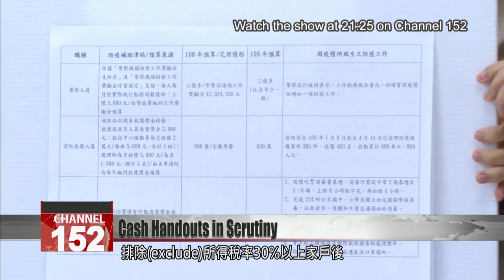Cash promised for workers, but KMT says all households should benefit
The government announced on Wednesday a cash handout will soon be available for workers who’ve been hit by the economic fallout of COVID-19. Those eligible could get up to NT$20,000 a month. But the KMT says the measure doesn’t go far enough. The party’s calling for a massive cash handout for all households except the very richest. President Tsai Ing-wen says the KMT is confusing the concept of a bailout with that of a stimulus, which would be more effective after the epidemic is over.KMT Chairman Johnny Chiang and his party’s Taipei City councilors held a press conference to tout a cash handout policy.Johnny ChiangKMT chairmanWe must call on the Executive Yuan and on President Tsai’s administration, to feel the suffering of ordinary people.The KMT wants to see another budget of NT$100 billion allocated – on top of the recent phase 2 budget of NT$150 billion – to give NT$6,000-NT$20,000 in cash to every household, excluding those in the 30% income tax bracket or above.Johnny ChiangKMT chairmanThe Executive Yuan’s current bailout is, frankly, nothing like other countries’ methods of giving out cash. The conditions attached are too exacting. The application process is difficult. You have to produce all kinds of supporting documents.Liu Shyh-fangDPP lawmakerEveryone wants to be Father Christmas. But we can’t endorse this kind of one-size-fits-all so-called equality. People want to use this as an excuse for everyone to get a little something. But that will actually harm our state coffers.DPP lawmakers as well as the president herself have little interest in the KMT’s proposal. If there’s a universal handout, she says, help won’t reach those who most need it.Tsai Ing-wenPresidentIf we just splash out without any distinctions about who gets the money, those who really need support won’t get it. Cash payments have always been in each of our bailout packages, they’ve always been a part of our strategic toolbox. Recently I realized that many people, including the KMT, are confusing the strategic methods of the economic bailout with those of an economic stimulus package.Premier Su Tseng-chang posted on Facebook to discuss the differing timelines of bailout and stimulus packages. When the epidemic is past, he said, will be the time for more handouts like vouchers to encourage consumption.